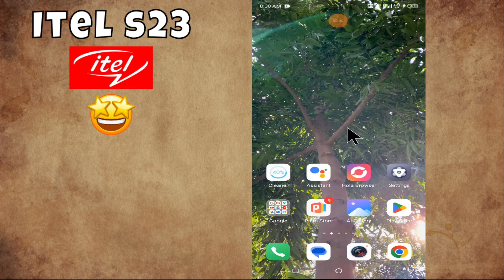ITEL S23 Enable Disable Notification || How to turn on/off notifications